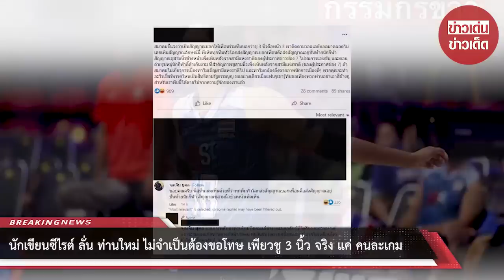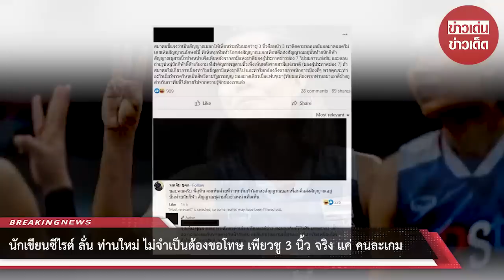นักเขียนซีไรต์ ลั่น ท่านใหม่ ไม่จำเป็นต้องขอโทษ เพียวชู 3 นิ้ว จริง แค่ คนละเกม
00:00 - Intro
00:10 - News
01:00 - Minute